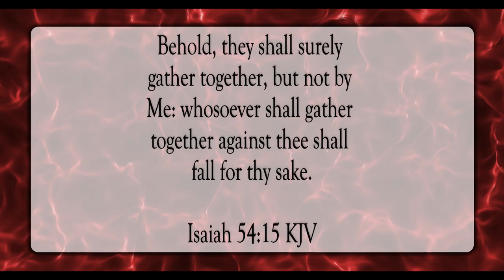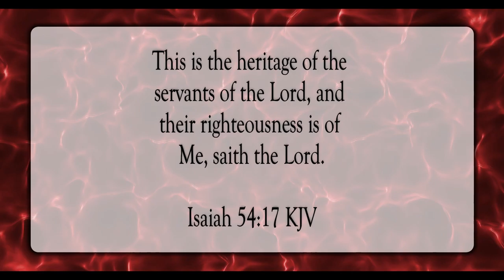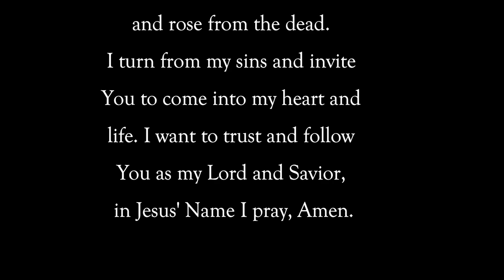No Weapon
Scripture of the Day! No weapon!